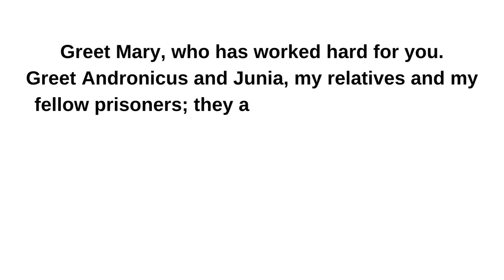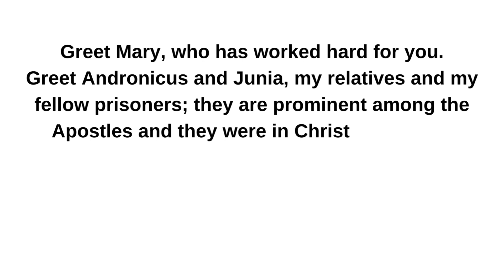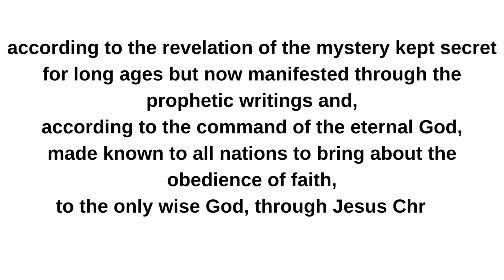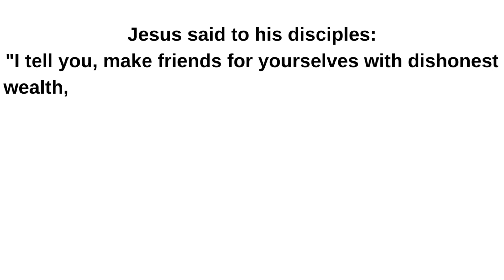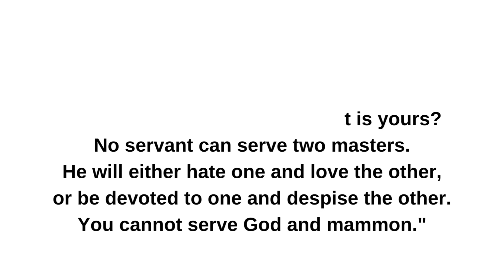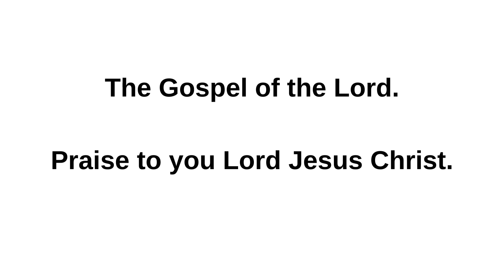November 11, 2023 II Memorial of Saint Martin of Tours, Bishop Lectionary 490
Memorial of Saint Martin of Tours, Bishop
Lectionary: 490

Reading 1
Rom 16:3-9, 16, 22-27
Brothers and sisters:
Greet Prisca and Aquila, my co-workers in Christ Jesus,
who risked their necks for my life,
to whom not only I am grateful but also all the churches of the Gentiles;
greet also the Church at their house.
Greet my beloved Epaenetus,
who was the firstfruits in Asia for Christ.
Greet Mary, who has worked hard for you.
Greet Andronicus and Junia,
my relatives and my fellow prisoners;
they are prominent among the Apostles
and they were in Christ before me.
Greet Ampliatus, my beloved in the Lord.
Greet Urbanus, our co-worker in Christ,
and my beloved Stachys.
Greet one another with a holy kiss.
All the churches of Christ greet you.

I, Tertius, the writer of this letter, greet you in the Lord.
Gaius, who is host to me and to the whole Church, greets you.
Erastus, the city treasurer,
and our brother Quartus greet you.

Now to him who can strengthen you,
according to my Gospel and the proclamation of Jesus Christ,
according to the revelation of the mystery kept secret for long ages
but now manifested through the prophetic writings and,
according to the command of the eternal God,
made known to all nations to bring about the obedience of faith,
to the only wise God, through Jesus Christ
be glory forever and ever. Amen.
Responsorial Psalm
R. (1b) I will praise your name for ever, Lord.
Great is the LORD and highly to be praised;
his greatness is unsearchable.
R. I will praise your name for ever, Lord.
Generation after generation praises your works
and proclaims your might.
They speak of the splendor of your glorious majesty
and tell of your wondrous works.
Alleluia
2 Cor 8:9
R. Alleluia, alleluia.
Jesus Christ became poor although he was rich,
so that by his poverty you might become rich.
Gospel
Lk 16:9-15
Jesus said to his disciples:
"I tell you, make friends for yourselves with dishonest wealth,
so that when it fails, you will be welcomed into eternal dwellings.
The person who is trustworthy in very small matters
is also trustworthy in great ones;
and the person who is dishonest in very small matters
is also dishonest in great ones.
If, therefore, you are not trustworthy with dishonest wealth,
who will trust you with true wealth?
If you are not trustworthy with what belongs to another,
who will give you what is yours?
No servant can serve two masters.
He will either hate one and love the other,
or be devoted to one and despise the other.
You cannot serve God and mammon."

The Pharisees, who loved money,
heard all these things and sneered at him.
And he said to them,
"You justify yourselves in the sight of others,
but God knows your hearts;
for what is of human esteem is an abomination in the sight of God."